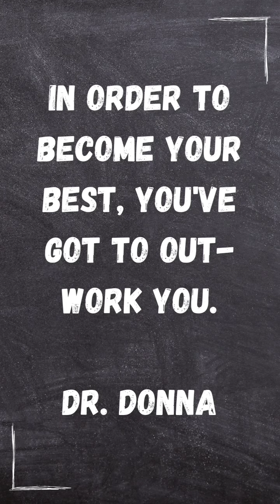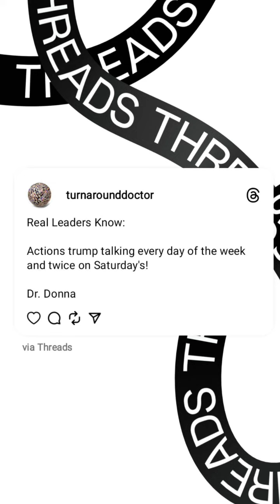Feb 12, 2024 ~ Journée ~ Dr. Donna Thomas-Rodgers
This Journée features G Momma, Week 14's Book and What Time Is It.

(This video was created using Pixabay, KineMaster, Unsplash, Unfold, Canva, PicsArt, Snapchat Lenses, Threads, and Indian Stories).

Credits:

Executive Producer: Dr. Donna Thomas-Rodgers
Created by: Dr. Donna Thomas–Rodgers
Flumsitions: Power Starters Production
Production: Power Starters Production
Editing: Power Starters Production
Graphics: Dr. Donna Thomas-Rodgers
Music Produced By: Detroit Red
Genre: Red Symphony
Styling: D. Howard